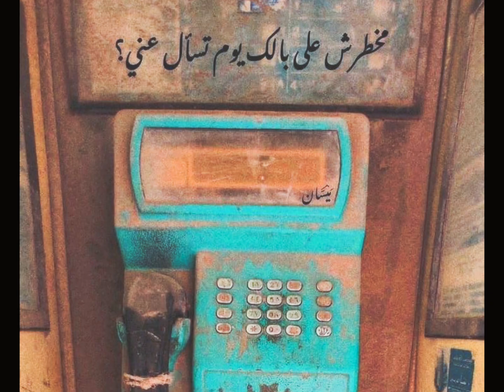موسيقى فيلم الكبار، للموسيقى خالد حمّاد..